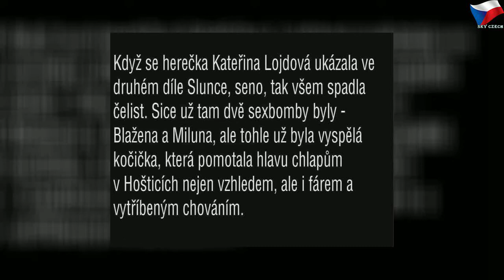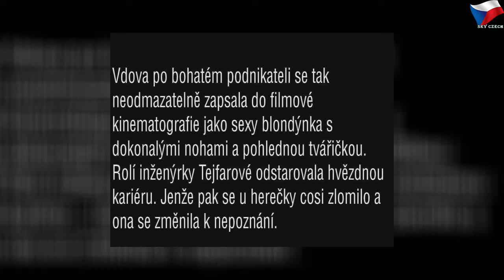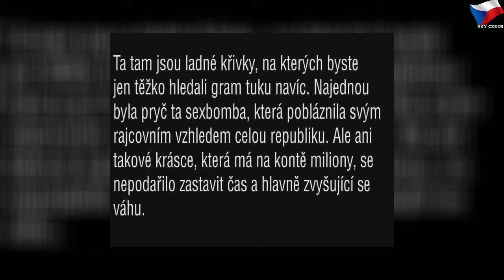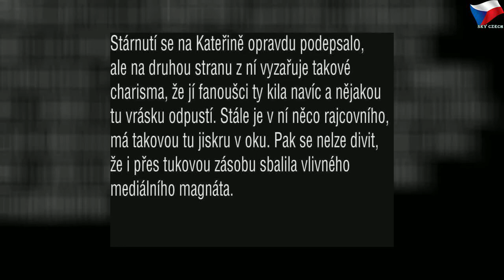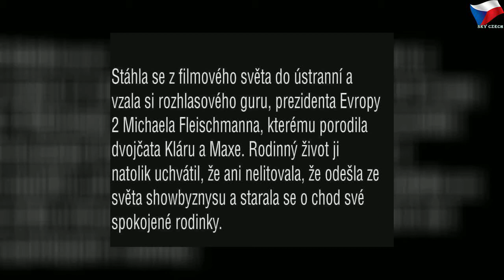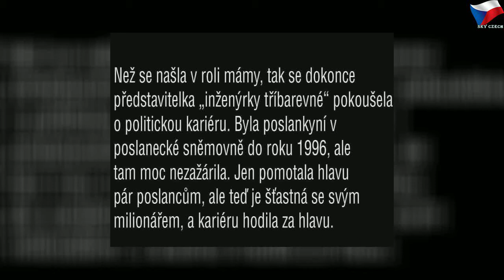Jak dnes vypadá inženýrka ze Slunce, seno?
středa 7. srpna 2019
Jak dnes vypadá inženýrka ze Slunce, seno? | Sky Czech